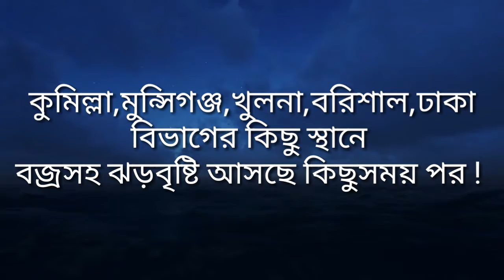আজকের আবহাওয়া খবর ,15 April 2021, বৃহস্পতিবার । weather news। weather news today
⛈️🌀 আবহাওয়া সতর্ক 🌀⛈️

🔲ঢাকাসহ দেশের বেশ কয়েকটি অঞ্চলে দমকা ও ঝড়াে হাওয়াসহ বৃষ্টি হতে পারে । আগামী ২৪ ঘণ্টার এসব অঞ্চলে বয়ে যেতে পারে কালবৈশাখী । আবহাওয়া অধিদফতর জানায় , পশ্চিমা লঘুচাপের বর্ধিতাংশ পশ্চিমবঙ্গ ও এর আশপাশের এলাকায় অবস্থান করছে । মৌসুমের স্বাভাবিক লঘুচাপ দক্ষিণ বঙ্গোপসাগরে অবস্থান করছে এই লঘুচাপের প্রভাবে রাঙামাটি ও কুমিল্লা অঞ্চলসহ রংপুর , রাজশাহী , ঢাকা , সিলেট , খুলনা ও ময়মনসিংহ বিভাগের দুই এক জায়গায় অস্থায়ীভাবে দমকা বা ঝড়াে হাওয়াসহ বৃষ্টি বা বজ্রসহ বৃষ্টি হতে পারে । এছাড়া দেশের অন্য এলাকার আকাশ আংশিক মেঘলাসহ আবহাওয়া প্রধানত শুষ্ক থাকতে পারে । গত ২৪ ঘণ্টায় দেশের সর্বোচ্চ বৃষ্টি হয়েছে রাজারহাটে ১৯ মিলিমিটার । এছাড়া টাঙ্গাইলে ৩ ,নিকলিতে ১২ , ময়মনসিংহে ১৫ , নেত্রকোনায় ৫ , সিলেটে ২ , শ্রীমঙ্গলে ১৩ , রাজশাহীতে ২ , বগুড়ায় ৪ , বদলগাছিতে ৫ , দিনাজপুরে ৭ , তেঁতুলিয়ায় ১ ও ডিমলায় ৩ মিলিমিটার বৃষ্টিপাত হয়েছে । রংপুরেও সামান্য বৃষ্টি হয়েছে ।

আবহাওয়ার খবর আজকের 2021,এই মুহুর্তের আবহাওয়ার খবর,এই মুহুর্তের আবহাওয়ার খবর 2021,এই মুহুর্তের আবহাওয়ার খবর live,Storm In Bengal,আজকের আবহাওয়া,Today weather,weather update west bengal,Bangladesh weather update,8 April 2021 Weather Update,Assam Weather Update,Indian Meteorological Department,West Bengal weather,Today West Bengal weather,Jalpaiguri West weather,Paschim bonger abohawa,alipur abhawa daftar ajker khobor